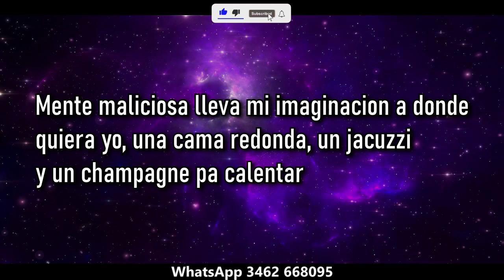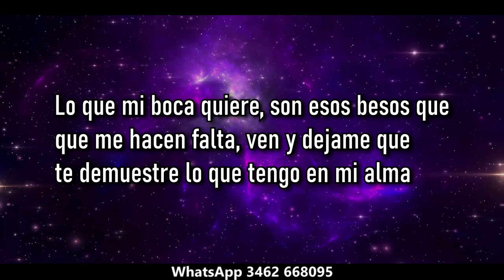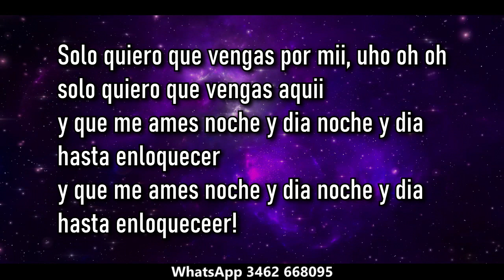Dale Q Va Mente maliciosa ( KARAOKE )